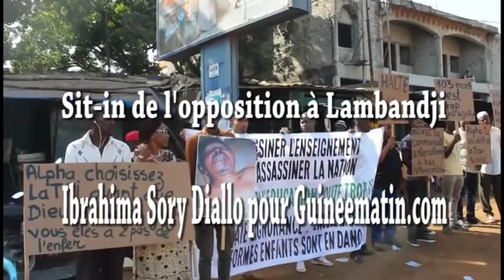Sit-in des opposants contre la crise politique : notre constat à Lambandji (Conakry)